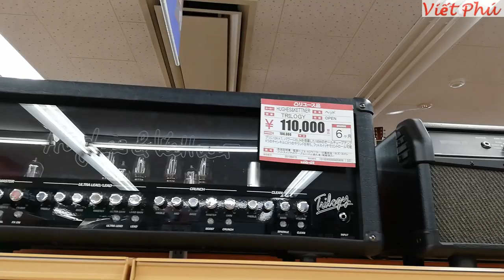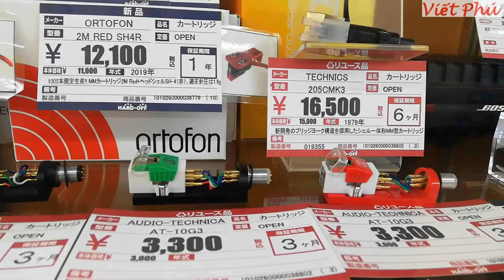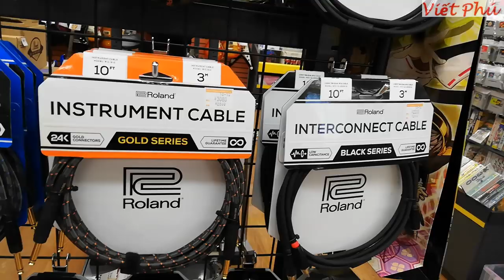Đi quay đồ điện tử cũ cuối năm của Viết Phú JP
Đạp xe cả chục cây số với 1 đống đồ hành trang mang để đi quay video đồ điện tử cũ, loa và âm ly cũ cho anh em xem.
Tiệm này lớn và nhiều đồ hơn rất nhiều so với tiệm cũ mình quay.
Phụ kiện dây loa amply, bóng đèn amply và các loại Micro hát karaoke giá rất rẻ